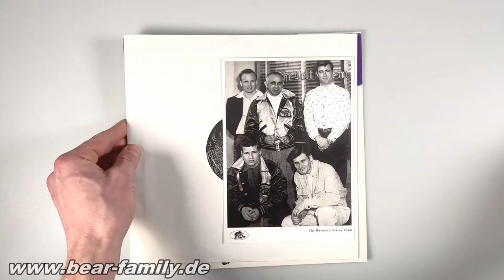Johnny Burnette And The Rock 'n' Roll Trio (LP, 10inch, Ltd.) - Bear Family Records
BEAR FAMILY Vinyl Club Exclusive - limited collector's edition incl. a postcard, direct from BEAR FAMILY’S ONLINE SHOP only

1-LP 10inch (limited to 500 copies, blue vinyl), 12 tracks

1:1 reproduction of a very rare South African pressing as a limited edition on Bear Family Records®!

Reissue of the Johnny Burnette Trio LP in our 11000 collector’s 10inch series.

This 10" LP was originally released in South Africa in 1956 on the Coral label, catalog number 10041.

Reproduction of the rare original album cover.

Each record comes with a free postcard featuring a picture of the Burnette Brothers (Johnny & Dorsey)!

The recordings have been carefully remastered for this vinyl edition and sound excellent.

Strictly limited to 500 colored copies collector's edition, pressed on blue vinyl.

Read more...